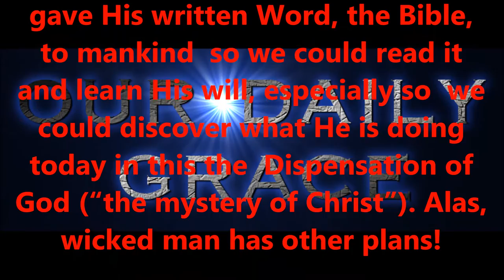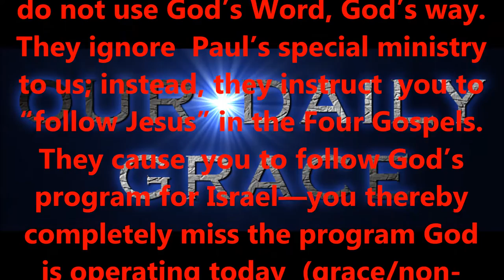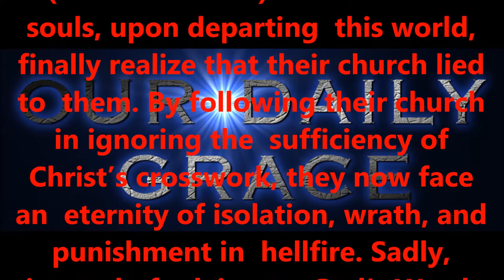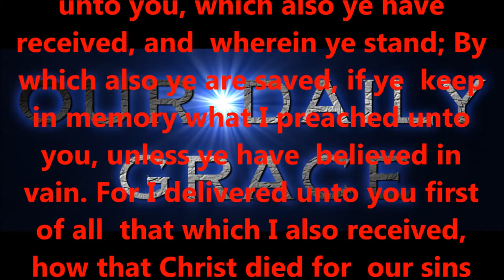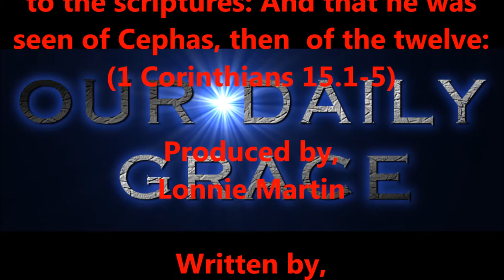MARCH 25, 2017 OUR DAILY GRACE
Produced by,
Lonnie Martin

Written by,
Shawn Brasseaux